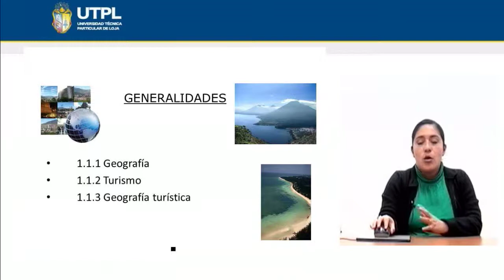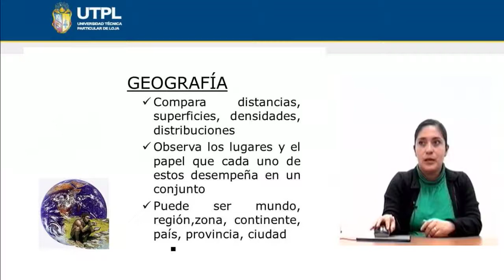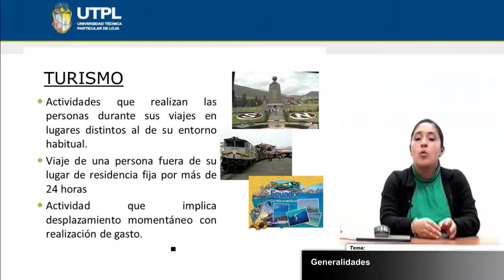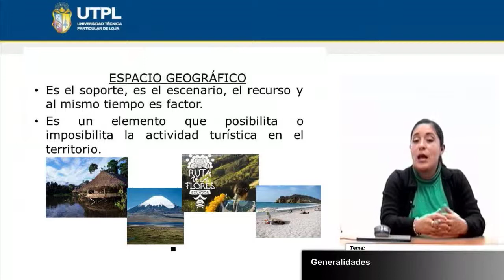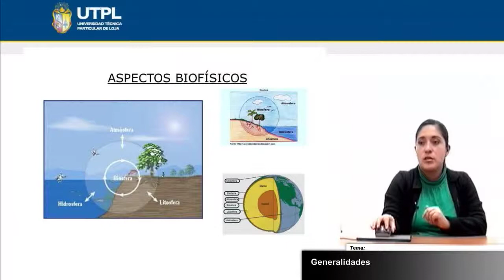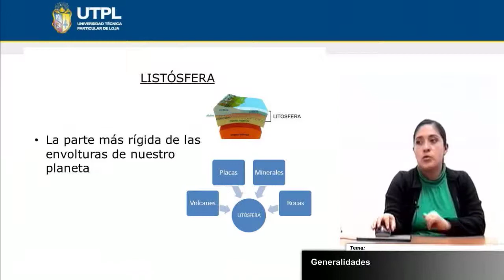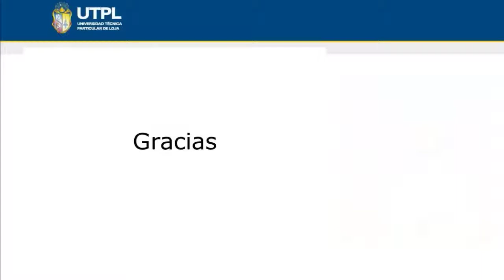UTPL GENERALIDADES [(ADMIN DE EMPRESAS TURÍSTICAS Y HOTELERAS)(GEOGRAFÍA TURÍSTICA ECUATORIANA)]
Geografía Turística Ecuatoriana
Tema: Generalidades
Ponente: Lic. Karla Armijos González